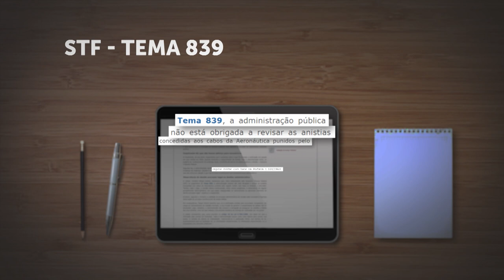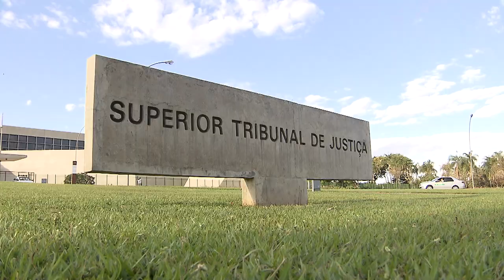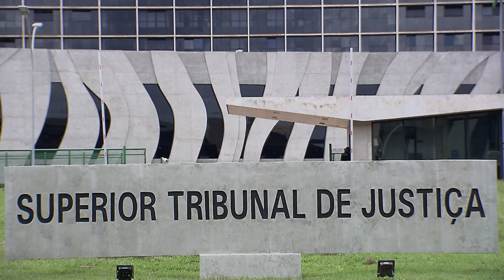Primeira Seção reconhece ilegalidade em intimação por edital e anula revisão de anistia de militar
A intimação por edital em processo administrativo apenas é possível nas hipóteses em que o interessado for indeterminado, desconhecido ou com domicílio indefinido. Nas demais situações, a administração deve buscar a notificação do interessado por outros meios de comunicação, garantindo-lhe o exercício da ampla defesa.